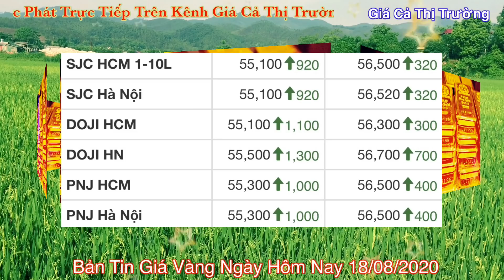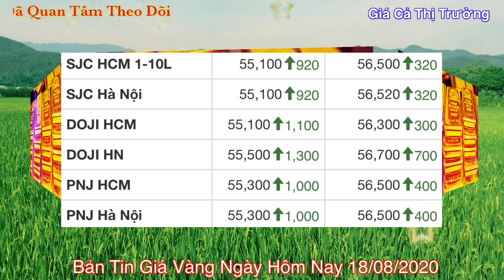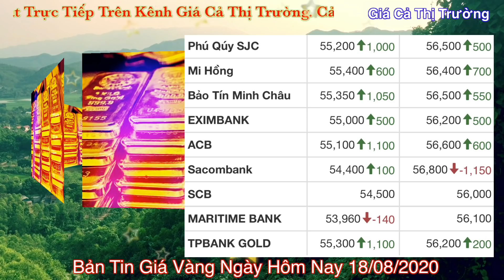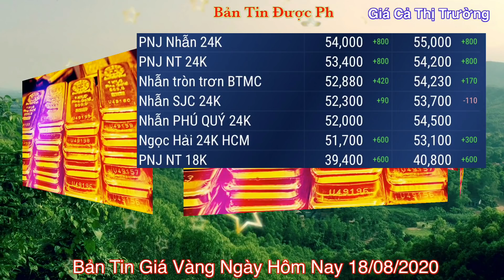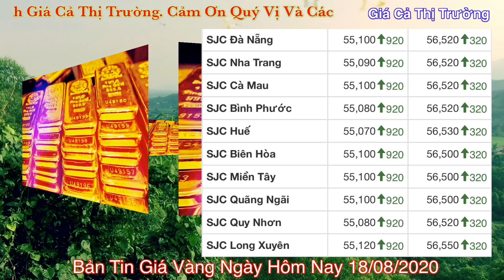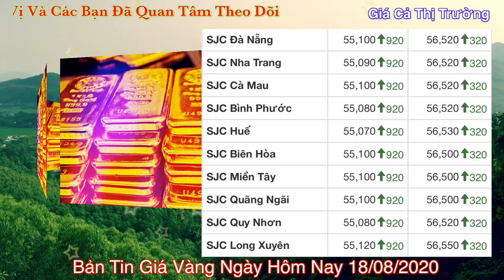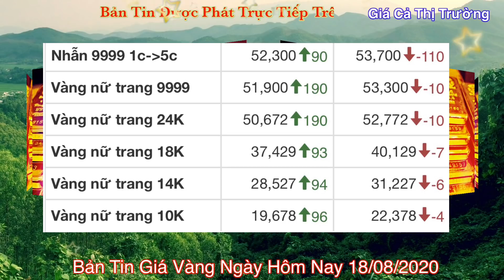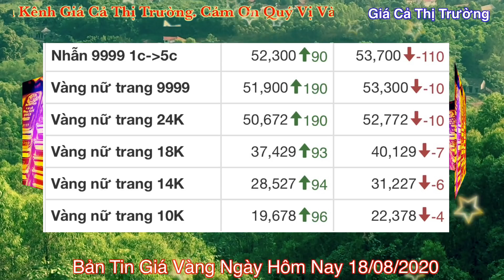giá vàng 9999 hôm nay 18/8/2020 bao nhiêu một chỉ ? | giá VÀNG SJC 9999 Tiếp Đà LEO DỐC TĂNG Mạnh ?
➡️✅ Giá vàng trong nước :
Tính đến cuối phiên giao dịch ngày 17/8, giá vàng trong nước được SJC Hà Nội niêm yết ở mức 55,10 - 56,77 triệu đồng/lượng (mua vào – bán ra), tăng 920 ngàn đồng/lượng tại chiều mua vào và tăng 570 ngàn đồng/lượng tại chiều bán ra

Tại Phú Qúy SJC niêm yết giá vàng ở mức 55,20 - 56,50 triệu đồng/lượng (mua vào – bán ra), tăng tới 01 triệu đồng/lượng tại chiều mua vào và tăng 500 ngàn đồng/lượng tại chiều bán ra

Tại PNJ Hà Nội và PNJ TP.HCM niêm yết giá vàng ở mức 55,30 - 56,50 triệu đồng/lượng (mua vào – bán ra), tăng 01 triệu đồng/lượng tại chiều mua vào và tăng 400 ngàn đồng/lượng tại chiều bán ra

Tại Bảo Tín Minh Châu niêm yết giá vàng ở mức 55,25 - 56,48 triệu đồng/lượng (mua vào – bán ra), tăng 950 ngàn đồng/lượng tại chiều mua vào và tăng 530 ngàn đồng/lượng tại chiều bán ra

✅➡️ Trên thị trường thế giới, giá vàng châu Á tăng mạnh trong phiên giao dịch 17/8 giữa bối cảnh đồng USD yếu đi.

Theo đó, vào lúc 13h36’ (theo giờ Việt Nam), giá vàng giao ngay tăng 0,3% lên 1.949,09 USD/ounce. Trong tuần trước, giá vàng giảm 4,5% - mức sụt giảm lớn nhất kể từ tháng 3/2020 khi các nhà đầu tư tái đánh giá vị thế của vàng sau khi giá kim loại quý rời khỏi mức cao “đỉnh” 2.072,5 USD/ounce thiết lập vào phiên 7/8. Giá vàng Mỹ giao kỳ hạn phiên này tăng 0,5% lên 1.958,9 USD/ounce

Các nhà đầu tư “thở phào nhẹ nhõm” trước thông tin Mỹ và Trung Quốc hoãn việc đánh giá Thỏa thuận thương mại Giai đoạn 1 giữa hai nước. Thông tin này làm đồng USD yếu đi, làm tăng sức hấp dẫn của vàng đối với những người nắm giữ các đồng tiền khác
giá vàng thế giới đang trên đà tăng mạnh, hiện đang giao dịch quanh mốc 1.983,4 USD/ounce